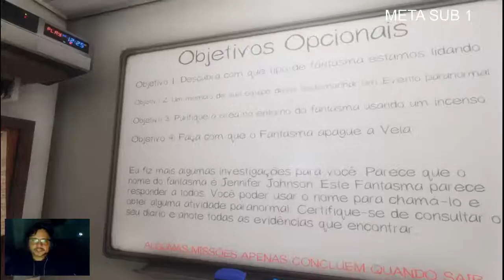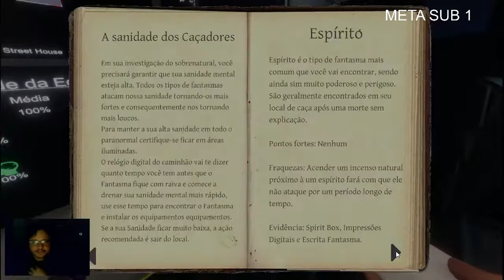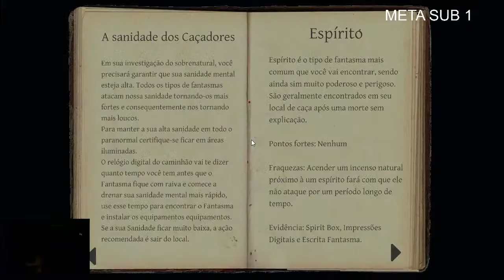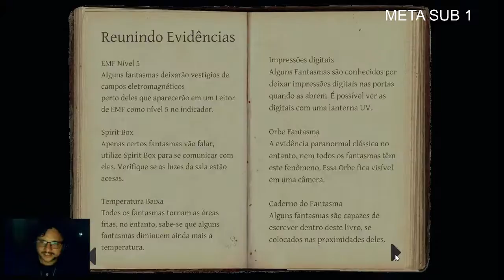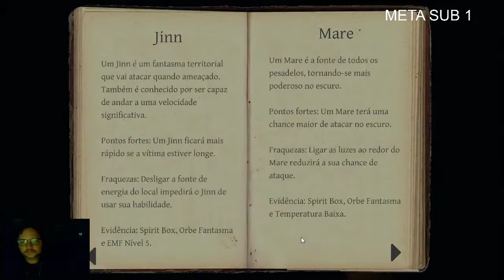Phasmophobia - Terror e risada - Lanterna forte é boa, MAS TO SÓ INDO PRO SAC0 PT 5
Steam: Sandalhas

Steamcraft: Sandalhas